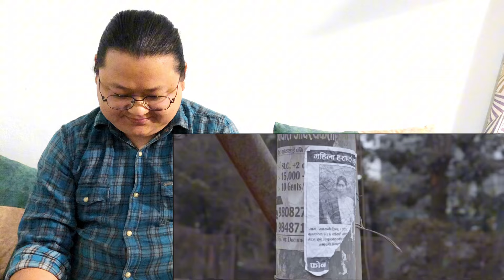MANSARRA Official Teaser | Review | Dayahang Rai | Miruna Magar | Praveen Khatiwada | Menuka Pradhan